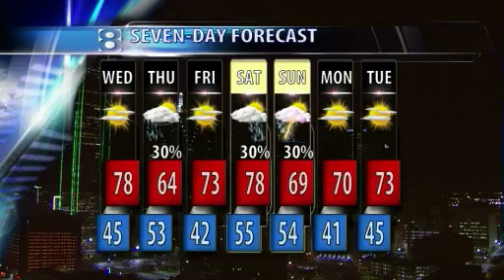0331petebritjoke10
Pete's Britney trick on "good friend" Dale Hansen.  Silly silly silly